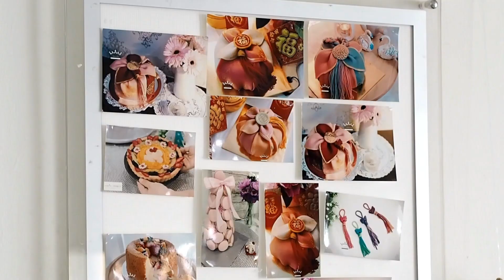Korean Bean Paste Poeny piping with My Flavor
与女皇有约，韩式豆蓉裱花一直以来是女皇(J EMPRESS 女皇烘焙工作室)的强项。一朵朵精致又细腻的豆蓉裱花，透过女皇使用MyFlavor myediblecolor 的膏状食用色素精心混搭后，呈现出自然又独特的色系。Beautiful Korean bean paste masterpiece by J Empress 女皇烘焙工作室, Vian's Project by J Empress
These edible art colours are achieved with My Flavor myediblecolor gel series.